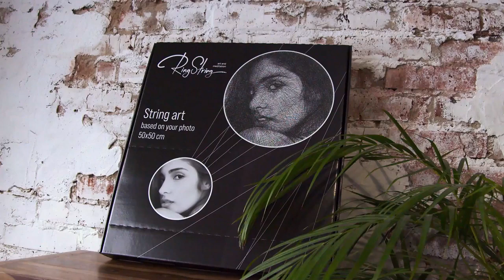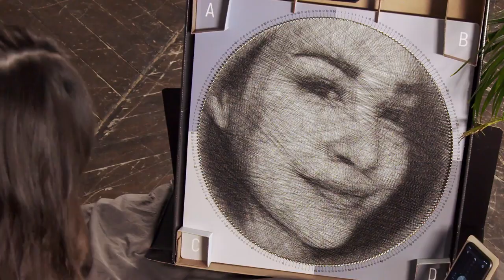Картины из нитей своими руками от RingString